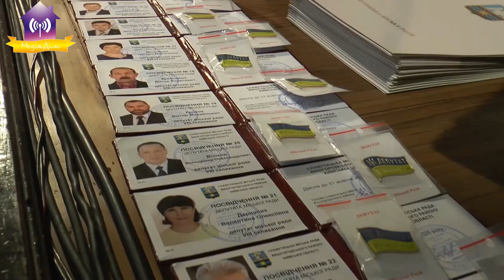З циклу «Цікаві люди» військовослужбовець ЗСУ Михайло Шинкаренко. О реаліях війни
З циклу «Цікаві люди» військовослужбовець ЗСУ Михайло Шинкаренко.
О реалії війни у Донецькому регіоні, славутицьких волонтерах та перемогу…